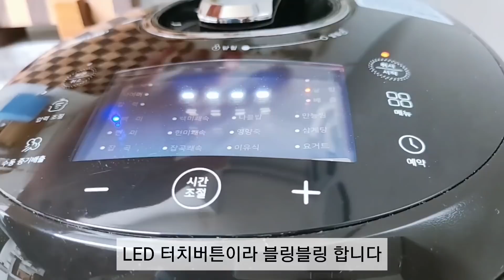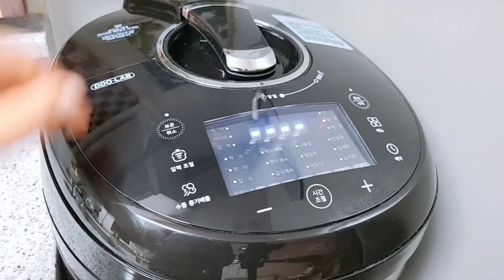sub)지금도 잘 사용하고 있는 스테인레스 주방용품 추천 / 압력밥솥 스텐내솥, 스퀘어팬, 후라이팬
평소 많은 질문을 받은 스텐제품을
영상에 담아보았습니다

제품정보